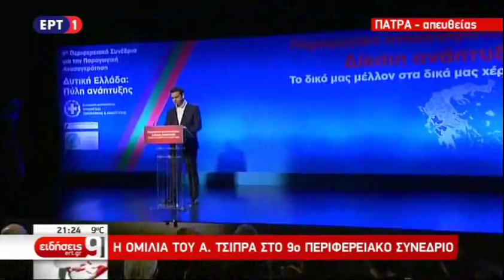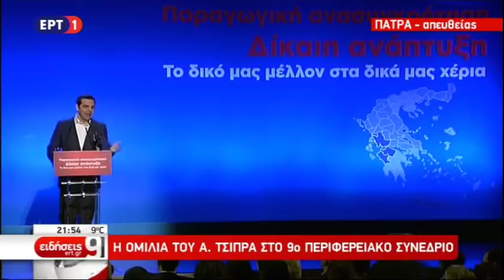Αλ. Τσίπρας: Δεν μπορεί να υπάρξει πατριωτισμός της μίζας και της διαφθοράς